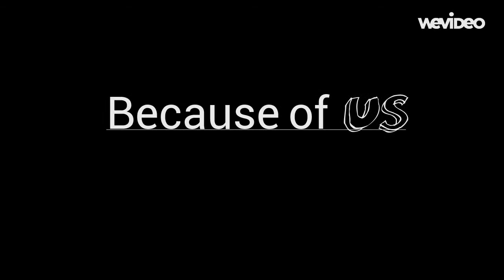The Long-Beaked Echidna